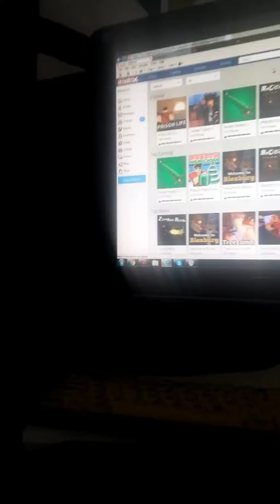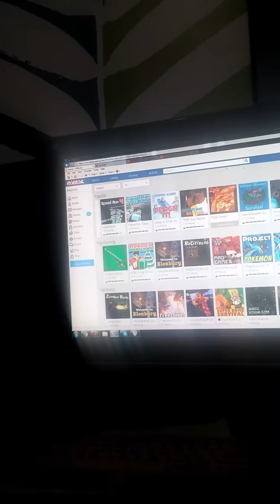Vlog: Getting used to school a little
I just can't believe the days went so fast, now I'm in school already. I just wish it lasted longer.